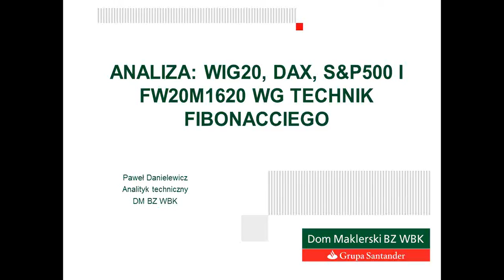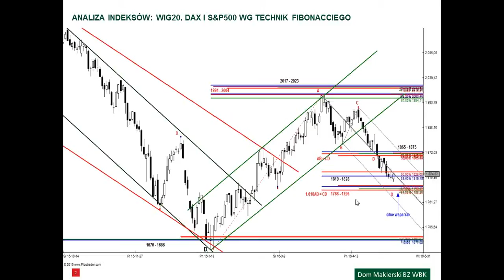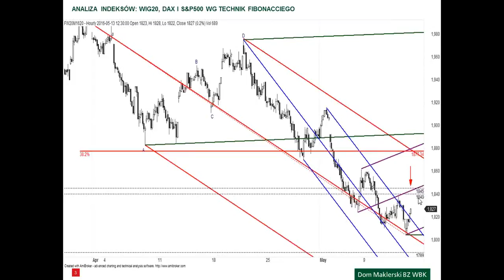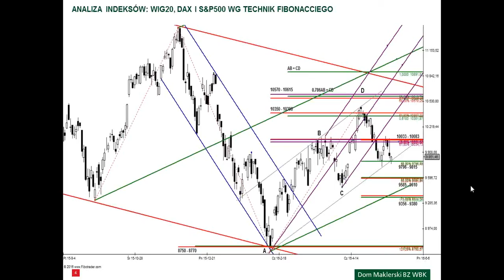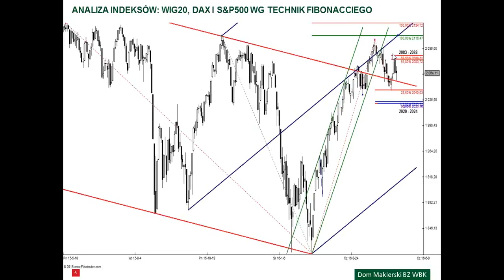Analiza WIG20, DAX i S&P500 - 13.05.2016